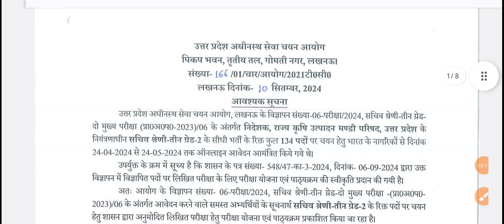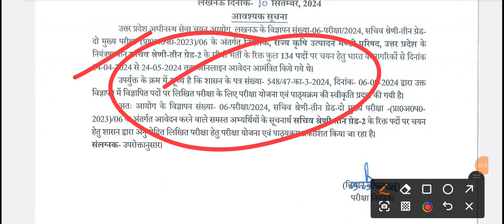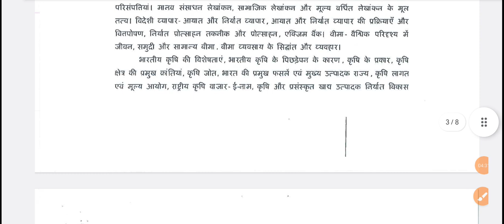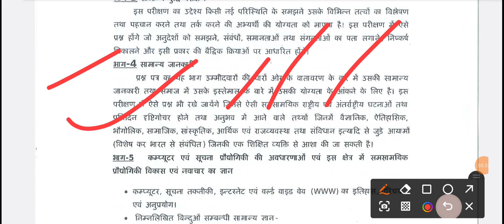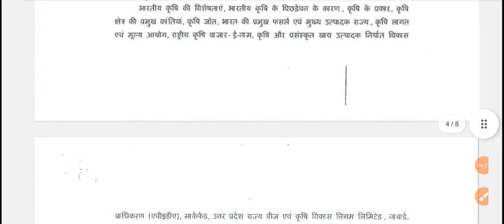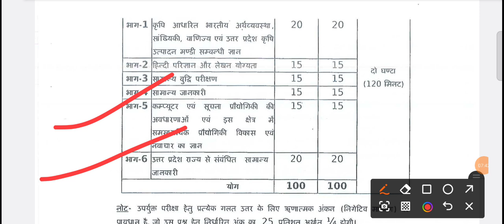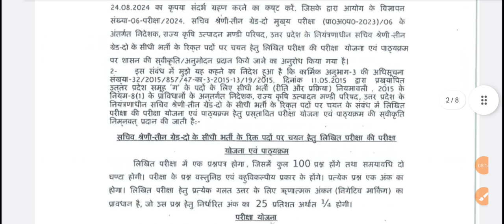UPSSSC Junior Assistant Exam Date. Class, Strategy /upsssc junior assistant/mandi parishad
UPSSSC Junior Assistant Exam Date. Class, Strategy /upsssc junior assistant/Junior 5512

upsssc junior assistant syllabus in hindi
upsssc junior assistant exam date 2024
upsssc junior assistant pet cut off
upsssc junior assistant sarkari result
upsssc junior assistant syllabus pdf

adda247 upsssc pet

application form of upsssc pet 2022

upsssc pet book pdf

upsssc pet book pdf in hindi

upsssc pet best book

upsssc pet book ghatna chakra

upsssc pet book in english

upsssc pet benefits

upsssc pet book in hindi
 junior assistant sarkari result

junior assistant cut off 2023

junior assistant upsssc syllabus

junior assistant exam date 2024

junior assistant cut off 2024

junior assistant grade pay

junior assistant answer key

junior assistant age limit